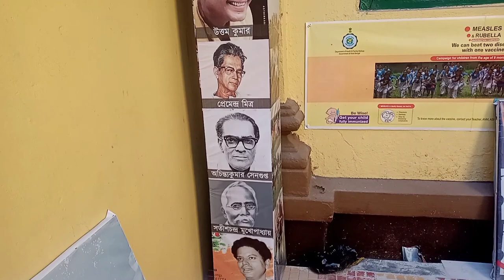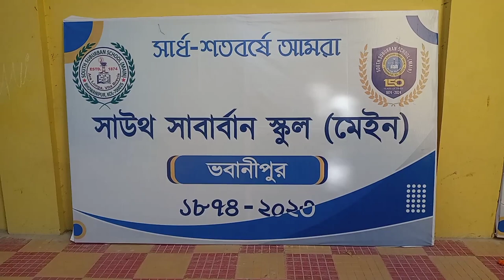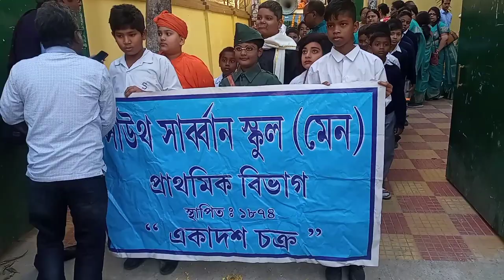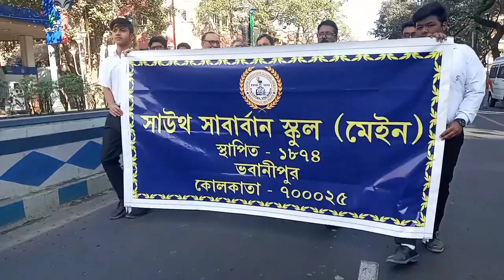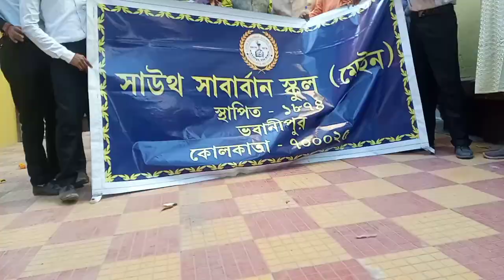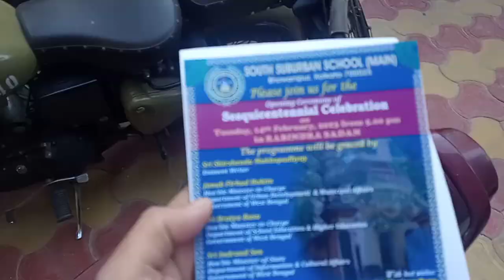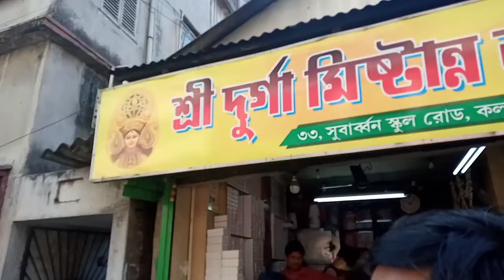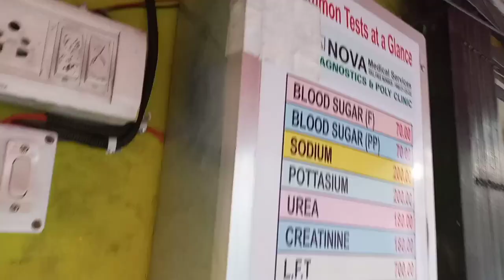150th Birthday special rally of my school,SOUTH SUBURBAN SCHOOL(MAIN)🙏🙏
150th Birthday special rally of my school,SOUTH SUBURBAN SCHOOL(MAIN)🙏🙏